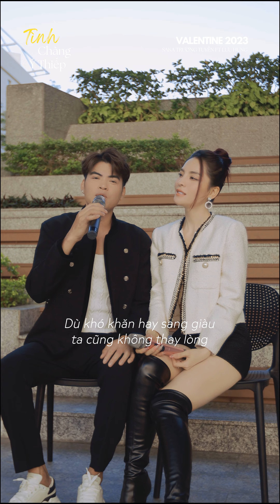Special Version | Tình Chàng Ý Thiếp | SaKa Trương Tuyền Ft. Lưu Hưng | Lyric Video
Bài hát: Tình Chàng Ý Thiếp
Sáng tác: Khánh Đơn
Ca sĩ: SaKa Trương Tuyền ft. Lưu Hưng

Special Version | Tình Chàng Ý Thiếp

SaKa Truong Tuyen YouTube Chanel
Follow SaKa Truong Tuyen:

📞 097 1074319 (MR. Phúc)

🚫Please Don't Reup Video